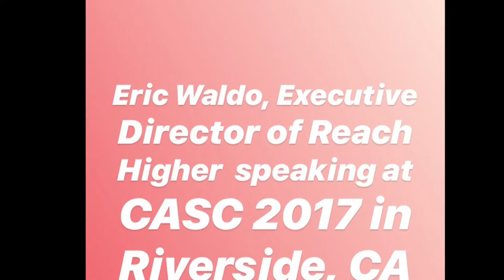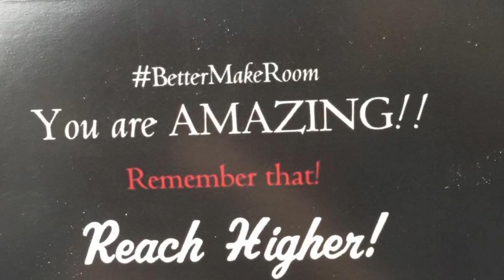Eric Waldo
Eric Waldo, Executive Director of Reach Higher speaking at the California Association of School Counselors (CASC) Conference in Riverside, CA in October 2017.